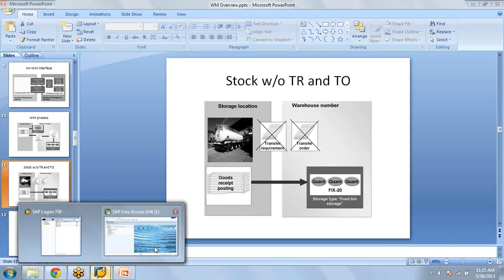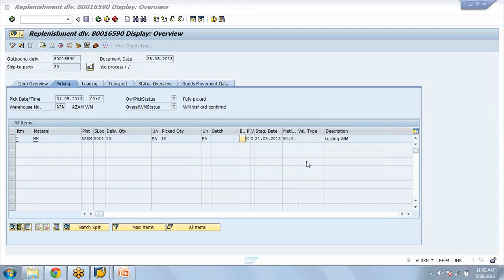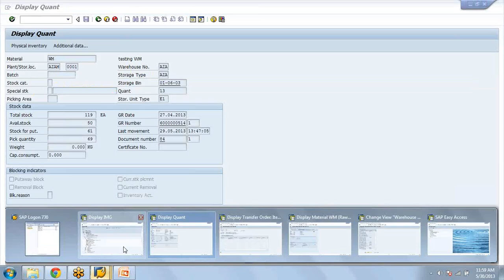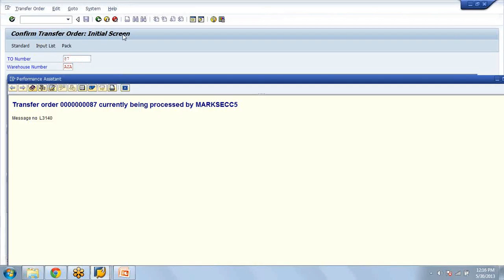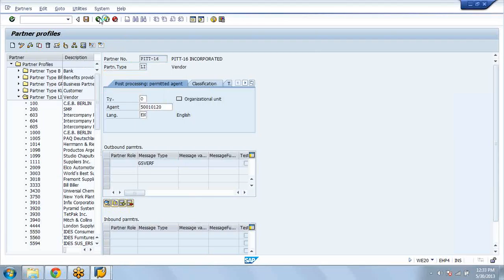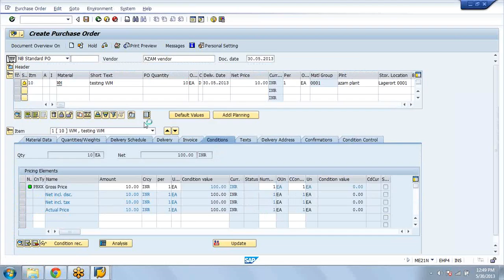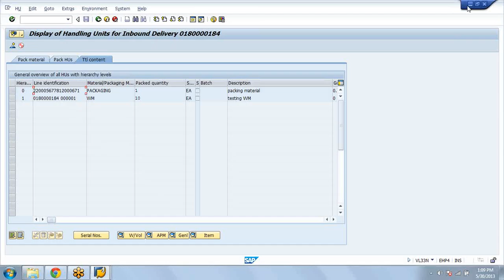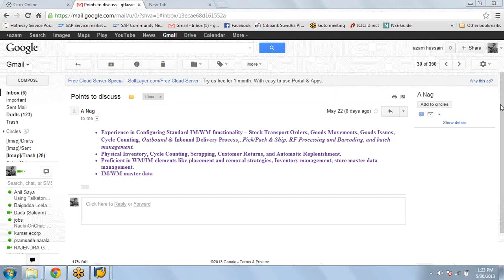SAP WM Warehouse management demo session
SAP WM excellent explanation of RF processing & barcoding.
For purchase SAP WM complete training

Download discount SAP Product list PDF and purchase any sap product in discount price such as
SAP Training Videos Course, SAP Online Training, SAP Certification Dumps & SAP Certification Materials.